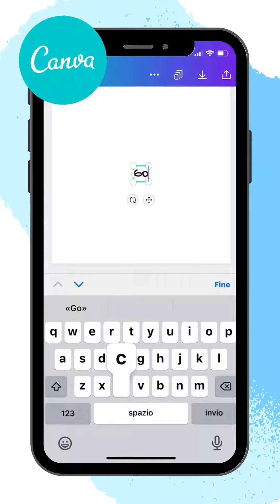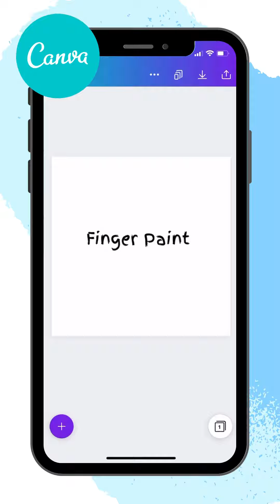GRATIS: 3 fantastici FONT creativi in ​​Canva [Ep. 02] | SHORTS con Impara al tuo passo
Ecco altri 3 font creativi in ​​Canva che sicuramente adorerai quanto me... Dai un'occhiata:
0:00 3 Creative fonts in Canva
0:04 Gochi Hand
0:22 Beth Ellen
0:47 Finger Paint

Sneaky Snooper di Audionautix è un brano concesso in uso tramite licenza Creative Commons Attribuzione 4.0.
NOTA BENE:
Questo video è realizzato solo per scopi educativi.